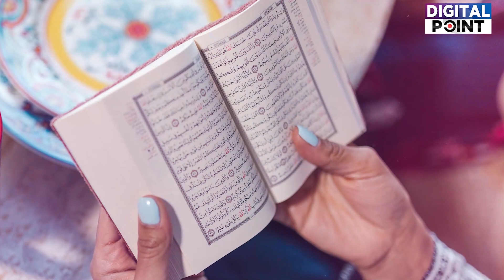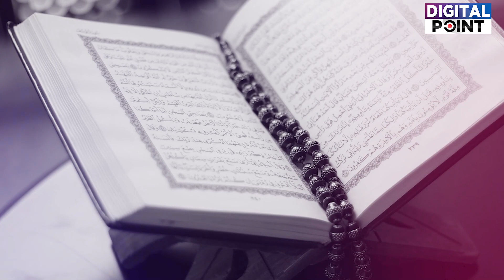Stories of 4 Women 2 of them are Cursed while 2 of them are Blessed but how? Digital Point